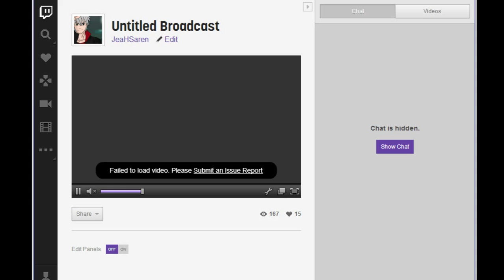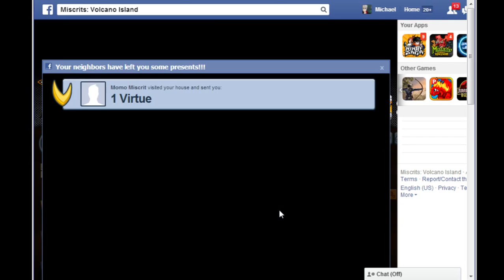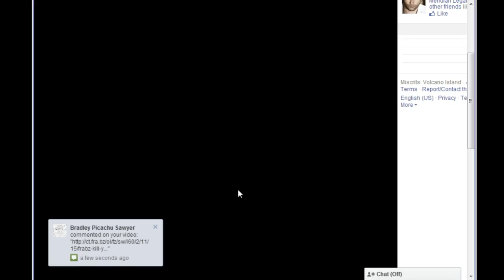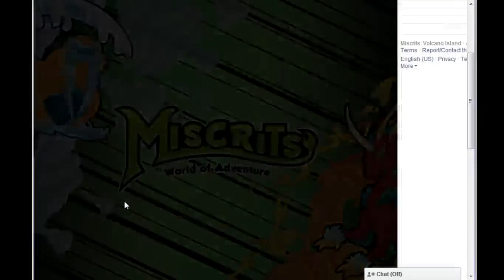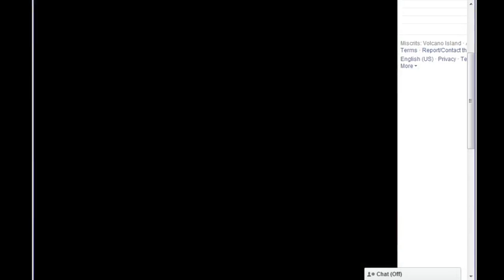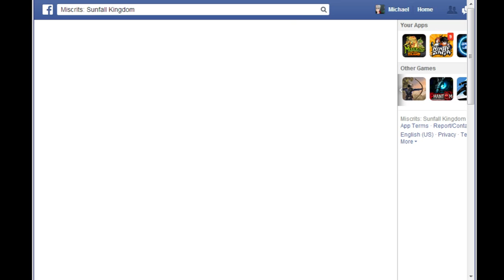Miscrits VI #45.5 - Livestream Part 2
Lot's of people, lot's of fun in Volcano Island!

I play MISCRITS OF VOLCANO ISLAND

The fifth game by Broken Bulb Studios, Miscrits of Sunfall Kingdom, is the most diverse, deep, ambitious project to date. The world of Miscria invites players to experience Facebook gaming in a whole new way. Packed with rich, inventive content, Miscrits will captivate players with it's vast array of art, special effects and animation, exclusive creatures and special content, and dynamic PVP gameplay that players have never experienced in Facebook gaming to date.

Players begin in the enchanting Miscrian Forest, and soon find themselves on a search for the mysterious critters known as Miscrits. Discovering and capturing new Miscrits is just the beginning, as players can then train them, watch them grow and evolve, and use them to battle not only more difficult wild creatures but live players in the exclusive Sunfall Stadium Battle Arena.

There is something for everyone in Miscrits of Sunfall Kingdom -- so join us in Miscria!